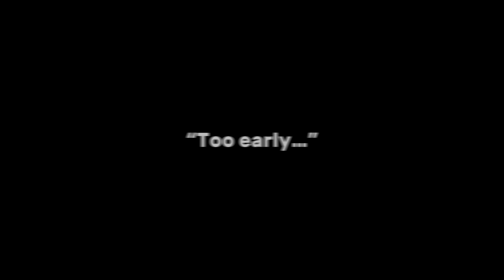Moving Vlog! || SSO RRP